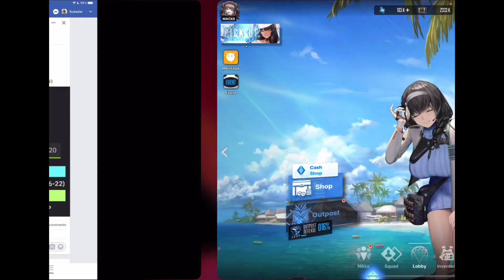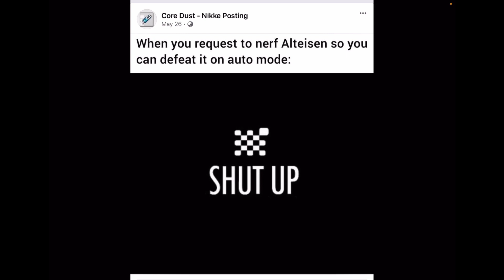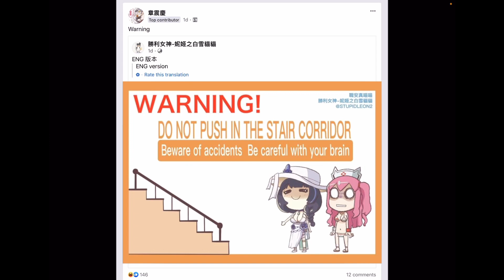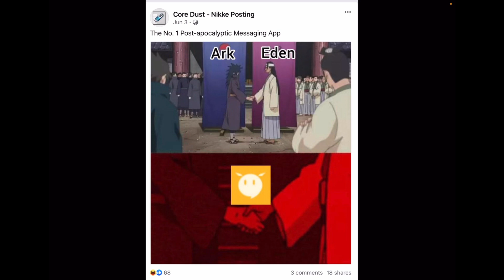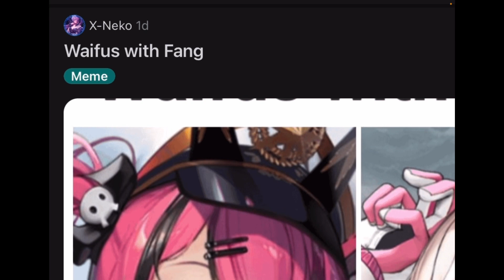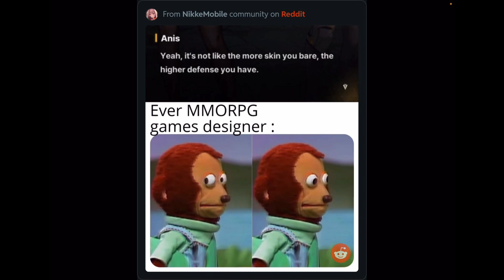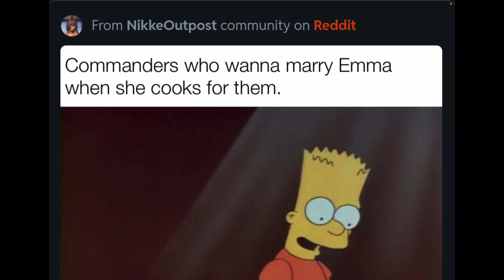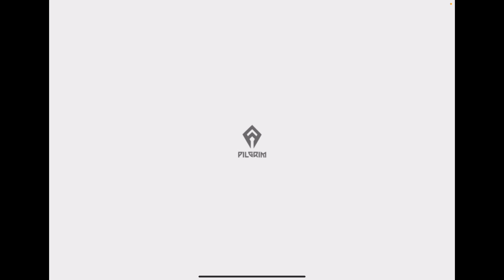Nikke Meme Review!! Summer Time Spice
Song: It’s VOLT TIME by Cosmograph

Memes taken from Facebook pages, Reddit posts, Twitter posts, and Discord posts

If you see an uncredited OC u made please let me know